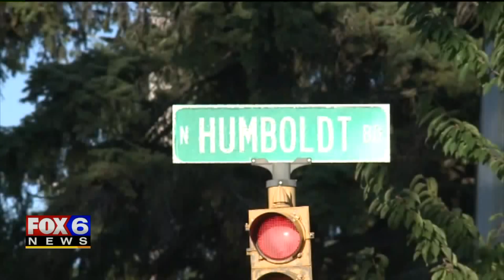'Woke Up Covered in Blood:' Wisconsin Man Attacked, Robbed While Walking Home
A Wisconsin man is recovering after being badly beaten and robbed. He was walking home early in the morning when the attack happened.